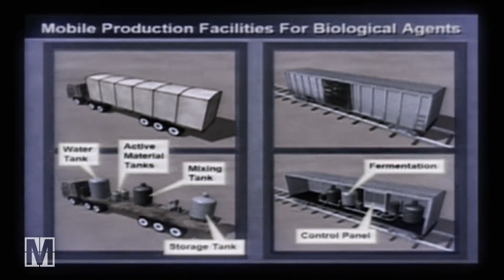Ist Joe Biden ein Kriegsverbrecher? - Oskar Lafontaine provoziert ...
Ab wann ist jemand ein Kriegsverbrecher?